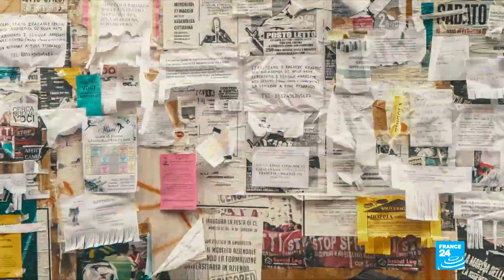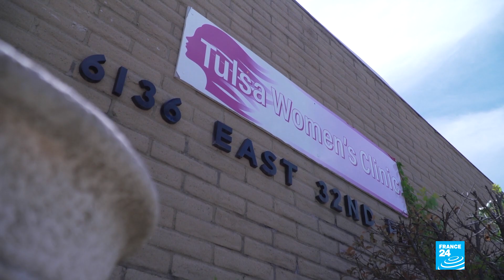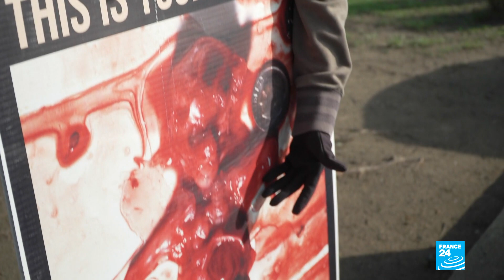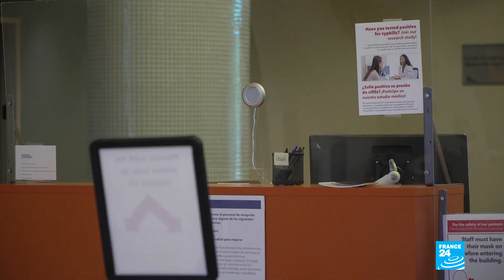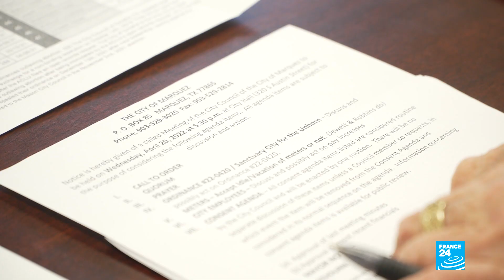US abortion rights under threat: The spectre of a post-Roe America • FRANCE 24 English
The recent leak of a confidential US Supreme Court document has confirmed the conservative-majority court's intention to overturn Roe v. Wade, the decision that has guaranteed access to abortion throughout the United States for nearly 50 years. Such a decision would have an unprecedented impact on 75 million women of childbearing age. But at the instigation of the Republican Party, some parts of the US, such as the states of Texas and Oklahoma, are already turning into a medical desert for women who seek a termination. Our correspondents Valérie Defert and Pierrick Leurent report on the "post-Roe America".